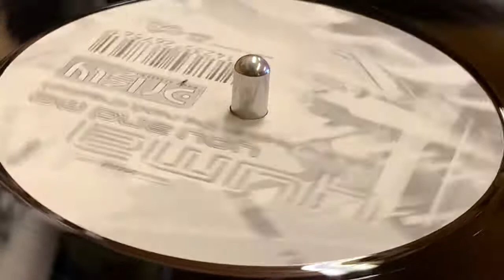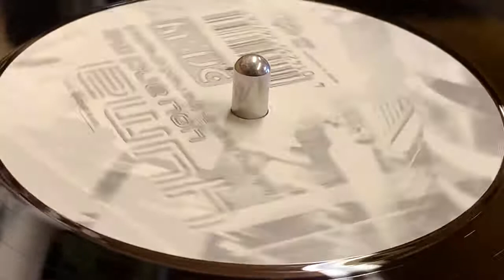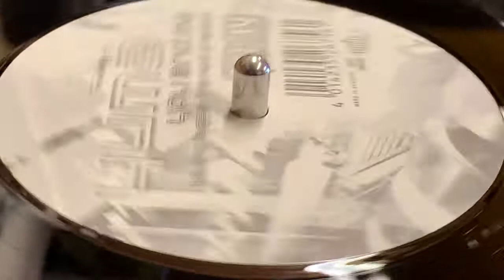YUMA - YOU AND ME (DIVING FACES THE NEXT CHAPTER) (YUMA VS BALEARIC BASTARDS REMIX)